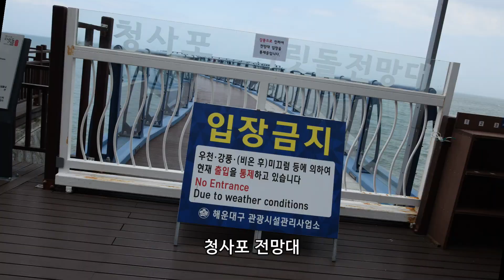20200519 아홉산숲길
부산, 기장, 아홉산숲길, 대나무숲